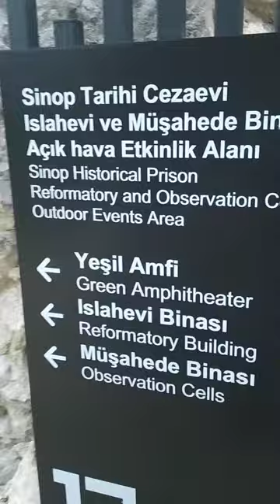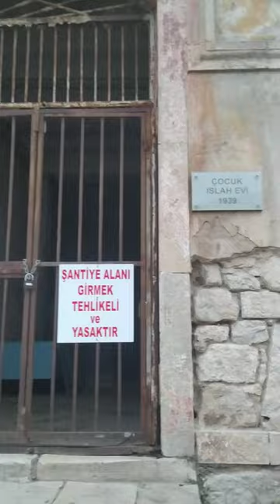TARİHİ Sinop Cezaevi